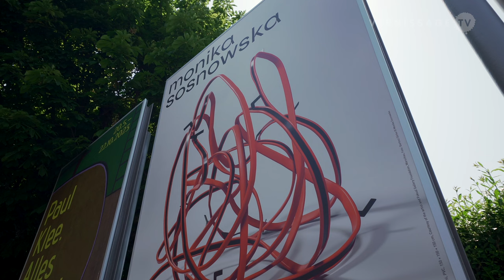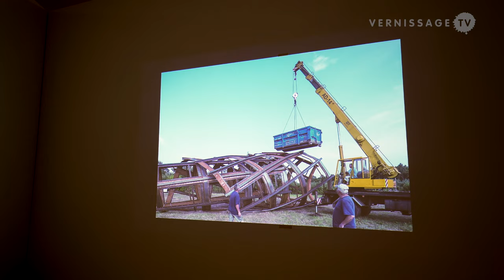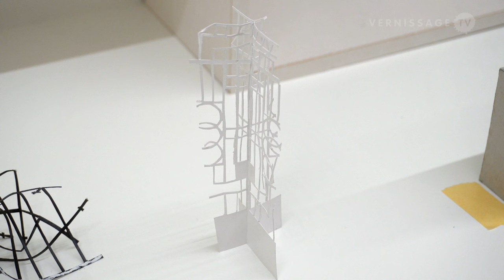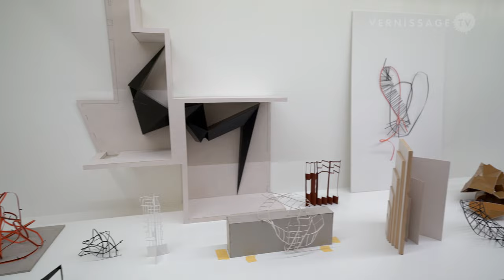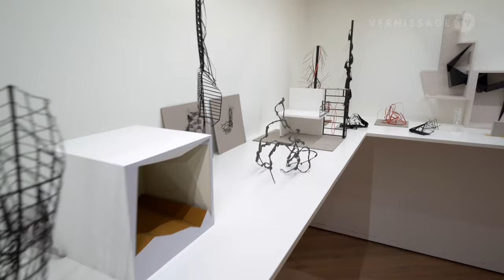Monika Sosnowska / Zentrum Paul Klee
Polish artist Monika Sosnowska‘s solo exhibition at Zentrum Paul Klee in Bern, Switzerland, is the first comprehensive exhibition of Sosnowska’s work that has its focus not only on the display of her representative works, but also on Monika Sosnowska’s working process. The show features 18 sculptures from the past ten years, but also 50 models, as well as photographs of the unique process by which her works are made. Monika Sosnowska’s solo exhibition at Zentrum Paul Klee runs until September 10, 2023.

Monika Sosnowska / Zentrum Paul Klee in Bern (Switzerland). Press Preview and introduction by curator Dr. Martin Waldmeier, June 1, 2023.